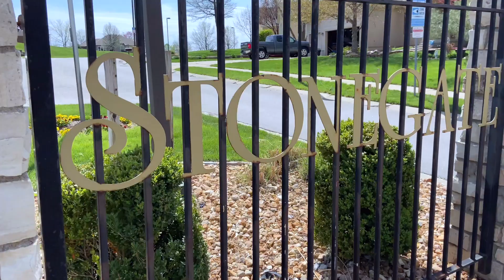Spacious Atrium Split | Tour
Craving space and flexibility? Look no further than this well-maintained atrium split in the idyllic Stonegate of the Good Ranch! With 4 bedrooms and 2.1 bathrooms, this home offers room for everyone and every activity.